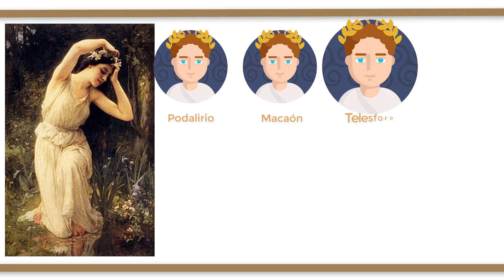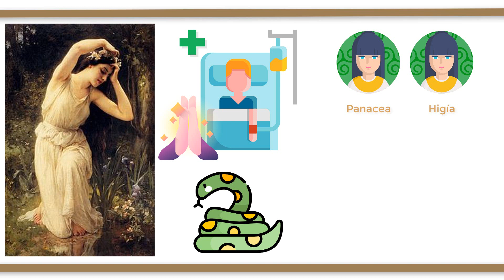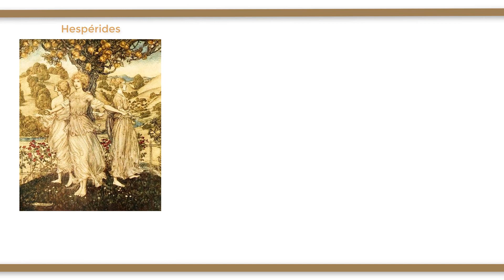La diosa EGLE: toda su vida y mitos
Egle es una diosa menor griega del brillo sanador y el esplendor de la buena salud, conocida con el mismo nombre en la mitología romana.

Si te interesa aquí tienes una lista de reproducción que recopila todos los
vídeos de mitología griega que hemos hecho: